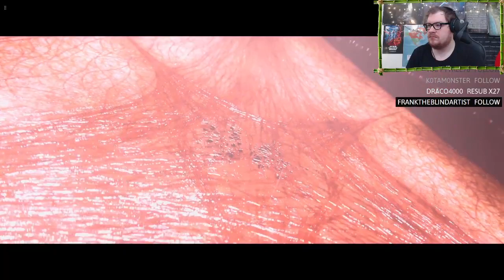First time EVER, player a Diablo game! | Part 1 | Diablo IV | Twitch Stream